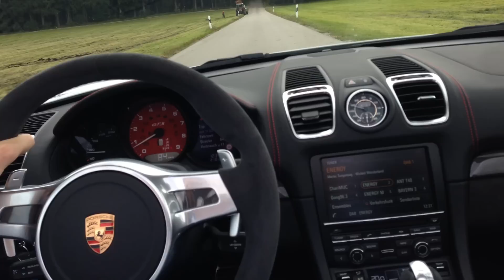Porsche Boxter GTS ( 330 PS) / Brethren K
Der Neue Porsche Boxter GTS, ein Boxter der den Namen GTS verdient. Sportlich, schick und top designet!!

viel Spaß beim träumen ;)